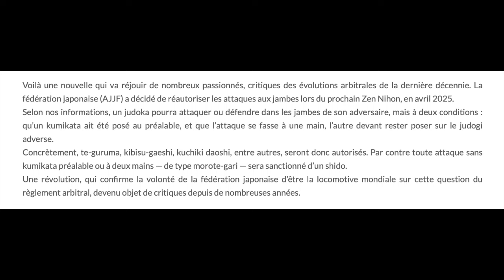Leg grabs are COMING BACK under TWO conditions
This video discusses the new judo rules.

Amazon US: